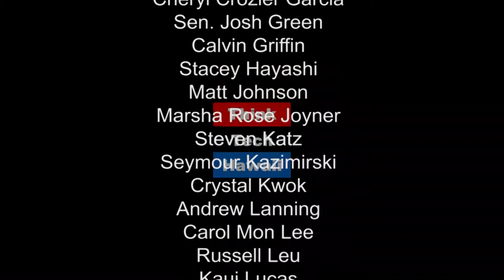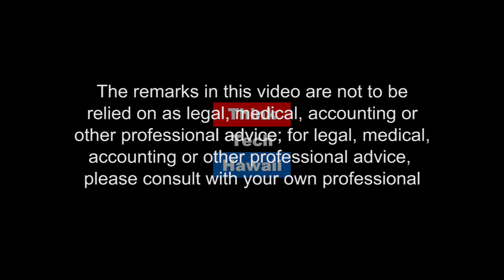Safe and Reliable Drone Service with KoleaGold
Join Where the Drone Leads with Ted Ralston for an exciting discussion of a very important topic with some very creative individuals in the emerging world of Dronism.  Maika Motas and Kainoa Jiminez of KoleaGold bring us up to date on their work with our emerging workforce (the schools) and a very professional approach to maintaining drones for safe and reliable service.  See you at noon.